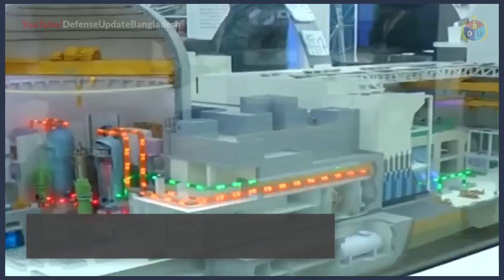MAIN NUCLEAR Reactor Work Started: Bangladesh’s Ruppur Nuclear Power Plant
Bangladesh has observing drastically growing energy crisis. Far less production can’t meet the current demand. Hence government trying to meet the demand with sustainable energy production. As it one of the most promising source of electricity, nuclear power generation is now time’s solution.

Bangladesh first sought for nuclear power plant in 1961 but political situation for other some reasons it was then not came to fruition. After many decades in 2001 govt. of Bangladesh decided to finalize the National Nuclear Policy. In 2009 Bangladesh and Russia signed a deal to build two reactor within the premises of the Ruppur site in Pabna district.

Russian state-owned Rosatom Corporation currently building the plant. Working on the main reactor setup has been started in this august. The second reactor Rooppur-2’s setup work will commenced in the mid-2018. Two VVER-1200/523 reactors will produce 2.4GWe in combine and 1200MWe separately.
90% financing of the project has been provided by the Russian government as loan and rest 10% paying Govt. of Bangladesh.